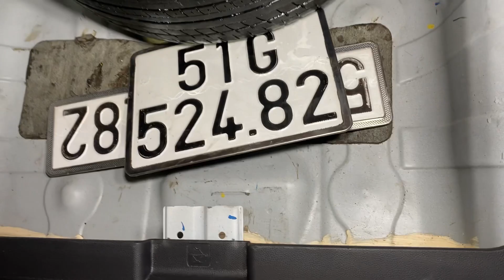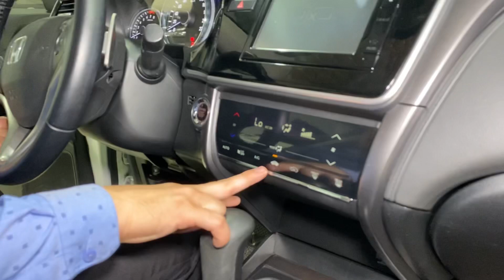Rộng rãi- tiết kiệm nhiên liệu: Honda city Top 2017 một chủ từ đầu, biển số sài gòn siêu mới✅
📍ngã ba ông xã, đường đt743b, kp. Đông tân, p. Dĩ an, tp. Dĩ an, Bình Dương ( gần ngã tư 550)
🤳🏻🤳🏻 Hotline/zalo